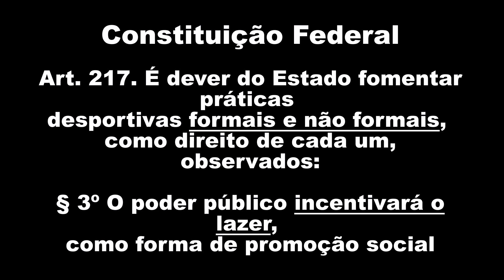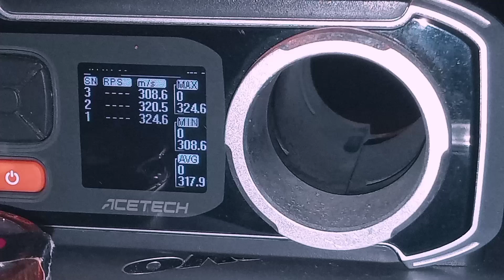Gamo Red Fire 4.5 - Cronografia